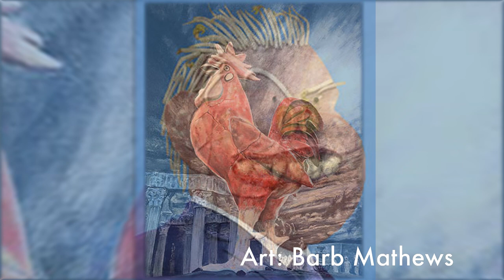CFRU Volunteer Pride Showcase - June 2021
Volunteers showcase their pride at CFRU's June Virtual Volunteer Hangout!

cfru.ca
Campus and Community Media in Guelph, Ontario